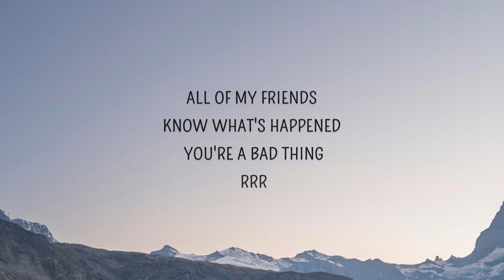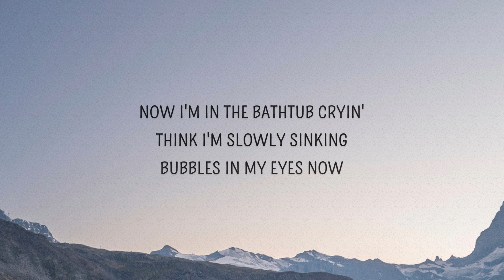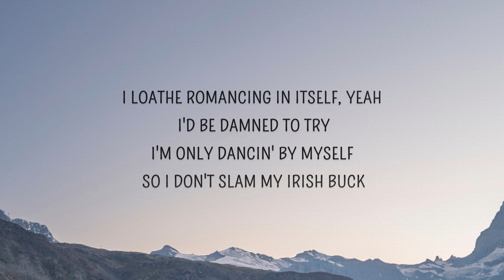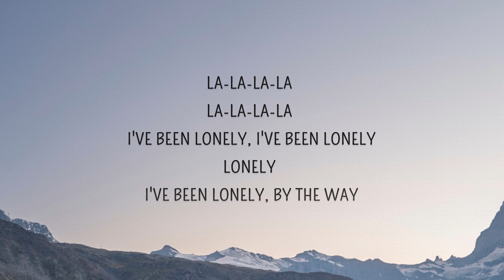BENEE - Supalonely (Lyrics) ft. Gus Dapperton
Supalonely Lyrics
[Chorus: BENEE]
I've been lonely, mmh, ah, yeah

I don't wanna panic

[Pre-Chorus: BENEE]
I'm a sad girl in this big world, it's a mad world
All of my friends know what's happened, you're a bad thing

[Post-Chorus: BENEE]
La-la-la-la, la-la-la-la
Lonely
I'm a lonely bitch
La-la-la-la, la-la-la-la
Lonely
Super lonely

[Verse 2: BENEE & Gus Dapperton]
Now I'm in the bathtub cryin'
Think I'm slowly sinking
Bubbles in my eyes now
Maybe I'm just dreamin'
Now I'm in the sad club
Just tryna get a back rub (Lonely)

[Pre-Chorus: BENEE with Gus Dapperton]

[Post-Chorus: BENEE]
La-la-la-la, la-la-la-la
Lonely
La-la-la-la, la-la-la-la
Lonely
Super lonely

[Bridge: Gus Dapperton]
I loathe romancing in itself, yeah, I'd be damned to try
Compostable cups, B-B-BENEE, I can't stress this enough

[Chorus: BENEE & Gus Dapperton, BENEE]

[Post-Chorus: BENEE]
La-la-la-la, la-la-la-la
Lonely
La-la-la-la, la-la-la-la
Lonely

[Outro: BENEE]
La-la-la-la, la-la-la-la
I've been lonely, I've been lonely
Lonely
I've been lonely, by the way
La-la-la-la, la-la-la-la
Lonely
I've been lonely